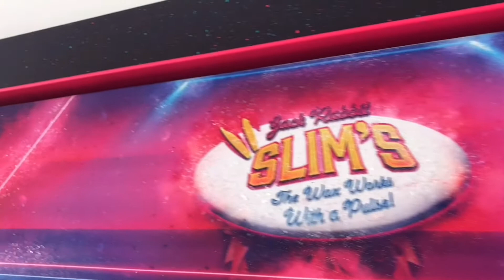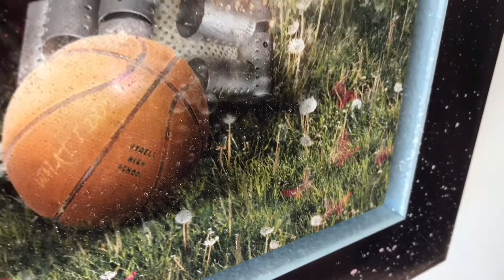Lost In Hollywood 3 Studio Showcase